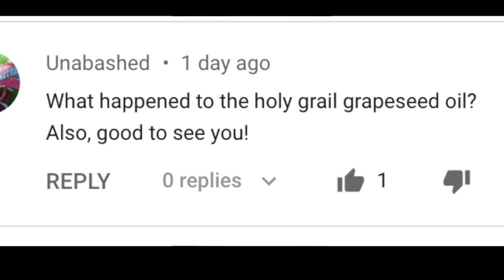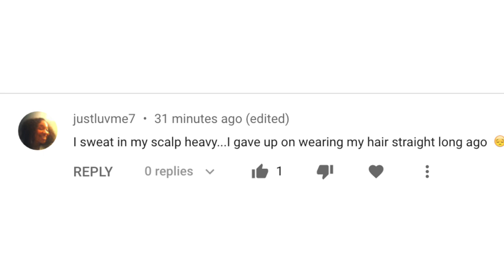Do I still use Grapeseed oil? How I maintain a healthy scalp - NO dandruff.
Do still use Grapeseed oil? How I maintain a healthy scalp - NO dandruff.